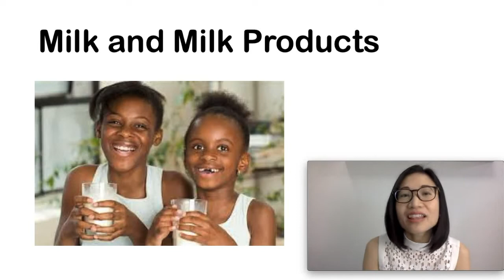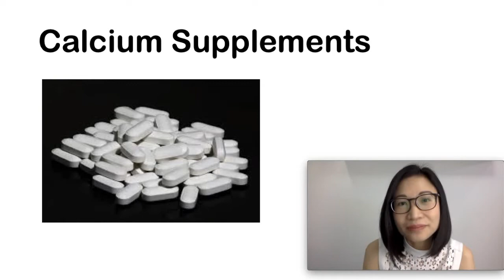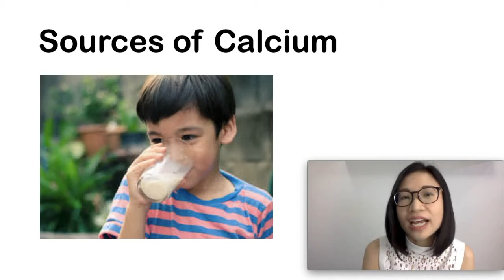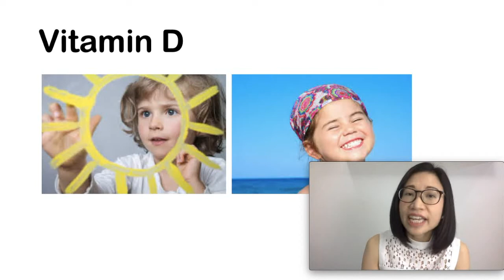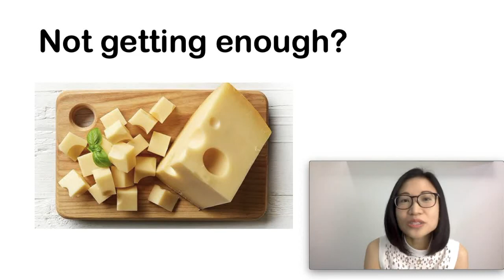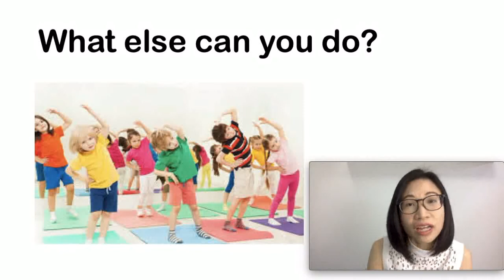How to Build Strong Bones: The Recommended Calcium Intake for Kids | Dr. Kristine Alba Kiat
Kids should build strong bones. Teenage years are the best years to build your child's calcium deposits. Do you know the recommended calcium intake for your child? Is your child getting enough calcium? What are the best calcium sources? We will about these things in this video.

Just type in the comments below if you have any question. :)